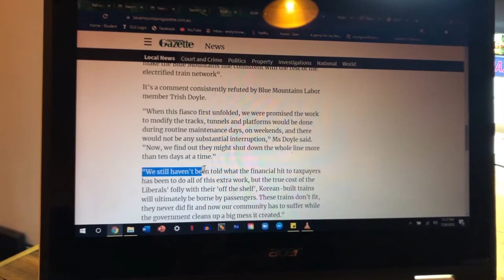Blue Mountains Intercity Train upgrade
In 2015, Transport Minister Andrew Constance announced his plans to upgrade the Intercity trains on the South Coast, Newcastle and Blue Mountains railway lines.
The upgrade has been heavily criticised by Blue Mountains MP Trish Doyle.